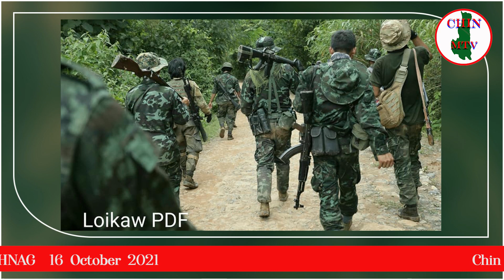(16.10.2021) Asian thurel khawm nak ah mi thah hmang tel an siang lo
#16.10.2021